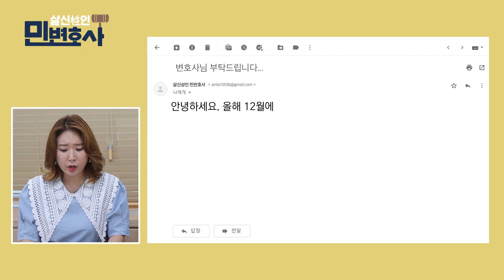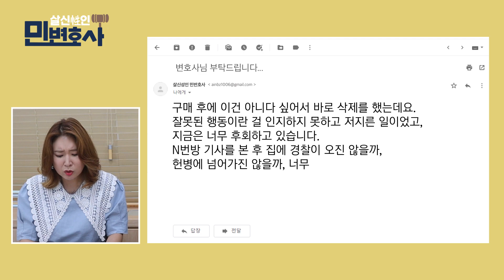아청물을 구매한 군인...어떻게 될까..? / 24시 성범죄 케어센터 / 살신성인민변호사 / 매일경제TV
살신성(性)인 민변호사 [살다가 신중하지 못한 성인들을 위한 민변호사]

신중하지 못한 성인들 사이에서 난무하는 성범죄!
오늘  '살신성인 민변호사'에서 가감 없이, 속 시~원하게 이야기 해드립니다!

성범죄 관련 법률 상담이 필요하시다면?

**본영상은 법률 자문이 필요한 의뢰인을 위한 조언임을 안내 드립니다.**

민경철 대표변호사

경력
수원지방검찰청 검사(2002)
대전지검 홍성지청 검사(2005)
인천지방검찰청 검사(2006)
서울북부지방검찰청 검사(2008)
수원지검 안양지청 검사(2015)
법무법인(유한) 중부로 대표변호사(2016)
현) 법무법인 동광 대표변호사

[출연 : 민경철 변호사, 김경아 / 제작 : 정완영, 김민지, 윤상희, 우다운]